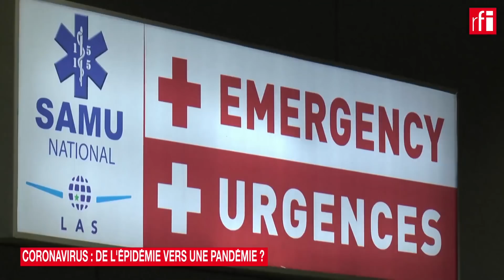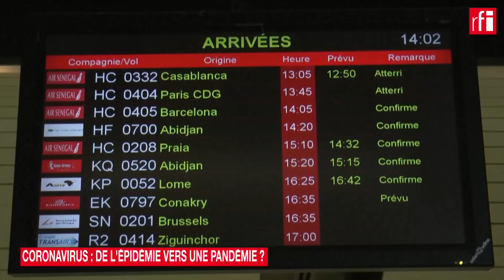CORONAVIRUS : de l'épidémie à la pandémie ?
Ce vendredi 28 février 2020, RFI consacre une édition spéciale au coronavirus qui, depuis quelques semaines, se propage sur la planète. Des cas sont signalés dans une cinquantaine de pays, sur tous les continents. L’Organisation mondiale de la santé (OMS) parle d’un « point décisif ». RFI décrypte cette situation inédite.
Nathanaël Vittrant présente cette édition spéciale accompagné de Simon Rozé et Khojesta Ebrahimi. Pour parler de l'évolution du coronavirus, il reçoit :
- Eric d'Ortenzio, médecin épidémiologiste à l'Institut national de la santé et de la recherche médicale (Inserm),
- Tarik Jasarevic, porte-parole de l'Organisation mondiale de la santé (OMS),
- Mathias Altmann, chercheur épidémiologiste à l'Université de Bordeaux
- Patrick Zylberman, professeur émérite d'histoire de la santé à l'École des hautes études en santé publique, auteur du livre "Tempêtes microbiennes", aux Éditions Gallimard.